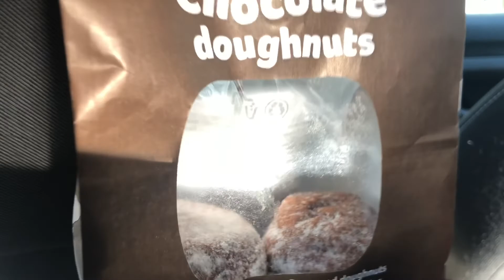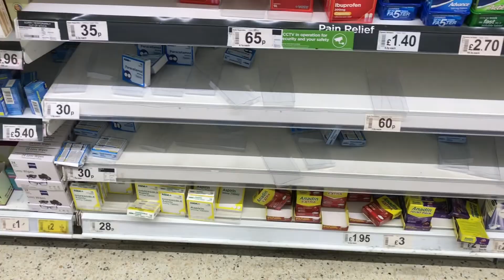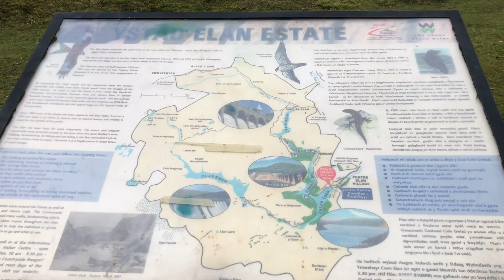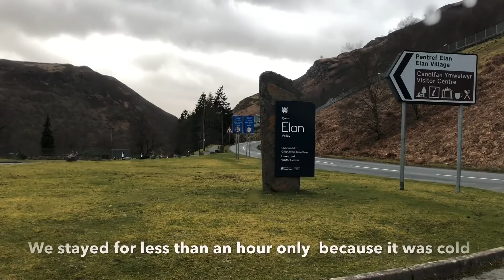Roadtrip to Elan Valley Wales || *Instagram Worthy Welsh Scenery* 😍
We went to Elan Valley to de-stress, to enjoy nature and to enjoy each other’s company amidst the pandemic the world is facing today. It was a long drive from our place but it was worth it. Let’s continue to pray for our protection and the elimination/eradication of this virus.Elan Valley